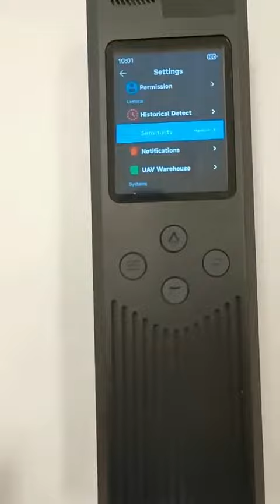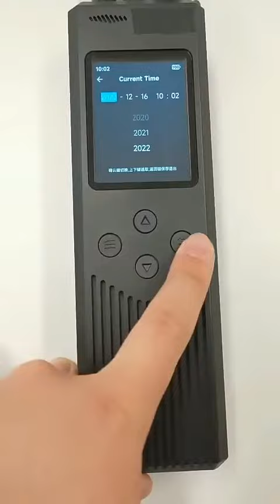Wearable 2-3km Warning Uav Drone Detector with Direction Finding Antenna Aj010